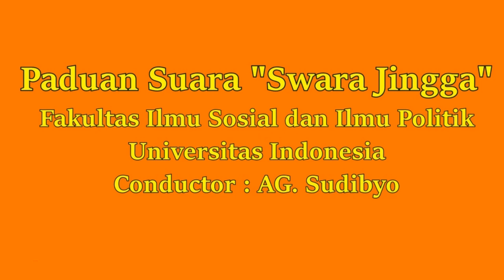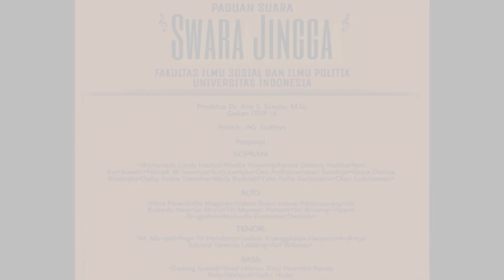[COVER] Swara Jingga - Damai Bersamamu